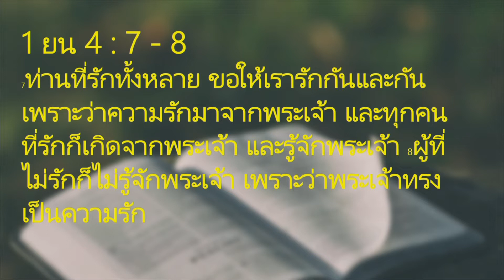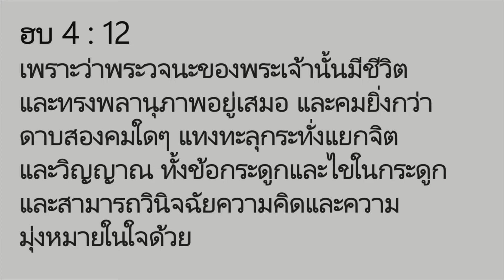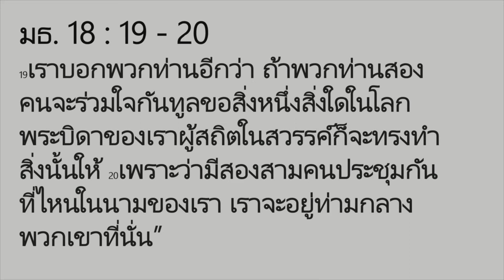เติมเต็มในความรัก (28 สิงหาคม 2022)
เชิญรับฟังคำเทศนาจาก อ.ระเบียบ พานิช ทีมศิษยาภิบาล และภรรยาศิษยาภิบาลอาวุโส คริสตจักรแห่งพระบัญชา เรื่อง เติมเต็มในความรัก